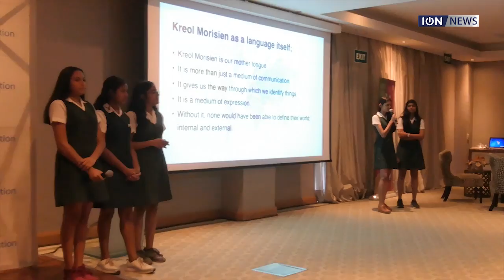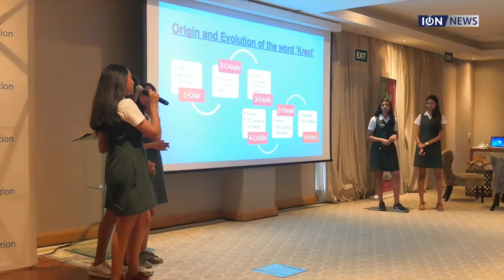Omnicane Awards : L’équipe du QEC prône le kreol à l’école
Le créole mauricien devrait être un médium d’enseignement à Maurice, déclarent des élèves du Queen Elisabeth College. Mieux : cette langue, longtemps minorée, devrait être introduite au Parlement et plus usitée sur le plan administratif pour une meilleure compréhension du public, affirment-elles. Leur présentation PowerPoint leur a valu le premier prix des «Omnicane Awards 2019».
Le thème, cette année : sur «Le rôle et l’importance de Kreol Morisien en tant qu’outil de communication, d’éducation, d’intégration sociale et de développement économique à Maurice. que faudrait-il faire de plus pour promouvoir son utilisation et son statut dans le cadre de la construction d’une nation».
Les cinq collégiennes se sont basées sur leurs expériences et celles de jeunes de leur âge de divers milieux. Elles se sont beaucoup documentées. Pour certaines, il a même été question d’une prise de conscience, ont déclaré les membres de l’équipe à l’issue de la cérémonie de remise de prix, le jeudi 19 septembre à l’hôtel Holiday Inn Mauritius, Mon Trésor à Plaine-Magnien. Outre l’«Omnicane Challenge Trophy», les jeunes filles empochent chacune Rs 20 000.
Le ministre mentor sir Anerood Jugnauth a souligné, outre la contribution du groupe Omnicane au secteur sucrier et à l’économie du pays, qu’une telle compétition est une opportunité pour les jeunes de s’exprimer sur ce «sujet d’importance nationale». A une question de la presse, le ministre de la Défense a réitéré son opposition à ce que cette langue soit officiellement admise dans l’hémicycle. «Il n’est pas question du Kreol au Parlement», a-t-il soutenu.
Le collège Royal de Curepipe a pris la deuxième place du podium. A la clé : Rs 8 000 chacun et un trophée souvenir. L’équipe du Dr Maurice Curé State College Et le troisième prix a été attribué aux étudiants du Dr Maurice Curé State College qui ont reçu chacun un chèque de Rs 2 000 et un bouclier souvenir.
Le jury comprenait : Vinesh Hookoomsing, professeur de linguistique, ancien Vice-Chancellor de l’université de Maurice et ancien président de l’Akademi Kreol Morisien ; Raj Makoond, directeur de programme à Eclosia ; et Nita Rughoonundun-Chellapermal, directrice de l’Ecole des arts et des humanités du Mauritius Institute of Education.